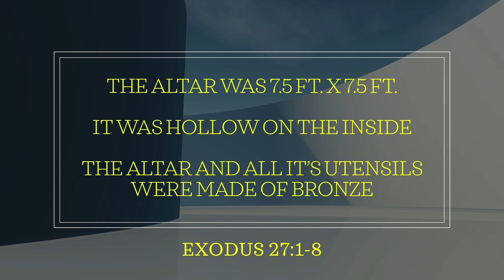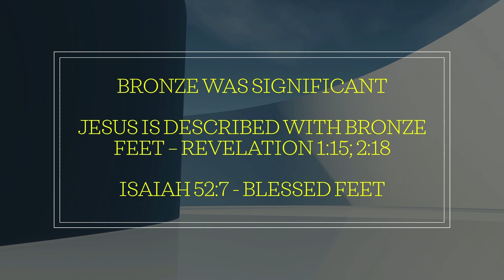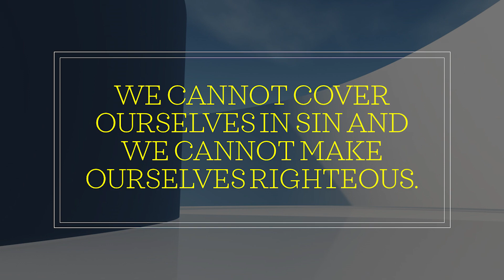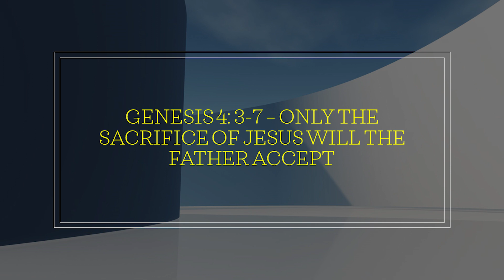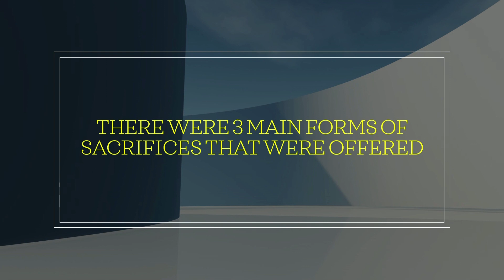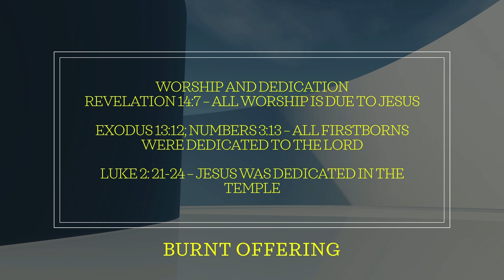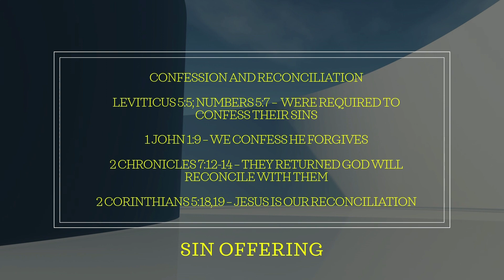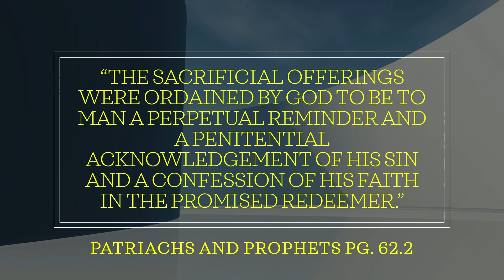Episode 4: The Beginning (Altar) // The Foundation, a Bible Study Series on the Sanctuary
to learn more about this series.  The Foundation is an online Bible study series of the Biblical Sanctuary found in Exodus chapters 25-31 and 35-40.

Why focus on the Sanctuary?  A sanctuary is a consecrated place of refuge for the repentant -- a haven for the restless.  After the fall of mankind, God sought to illustrate the way back to Him by providing object lessons involving altars, fire, and the blood of animals.  Through this, God taught the essence of salvation through faith in a promised Redeemer.  The sanctuary was designed to teach God's perfect and complete plan of salvation to mankind.